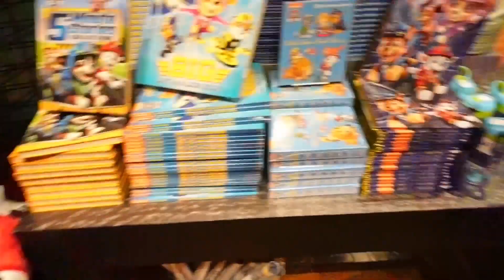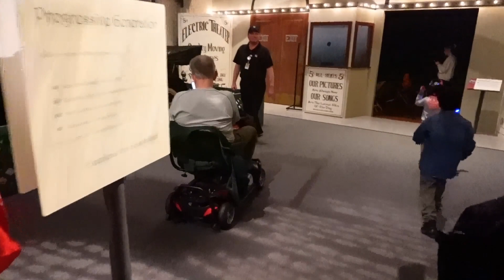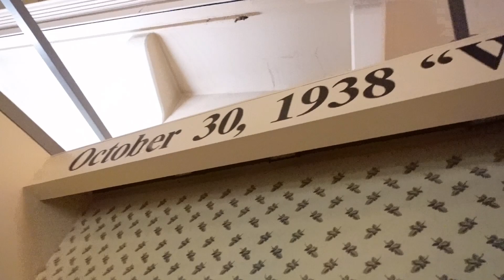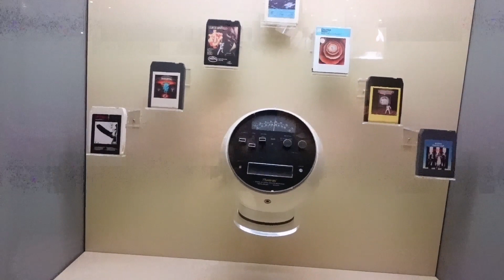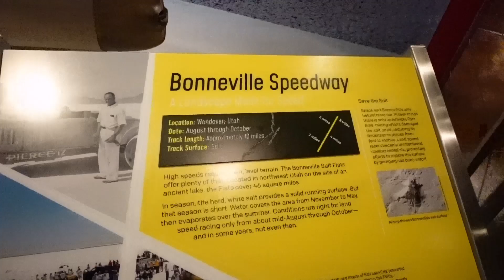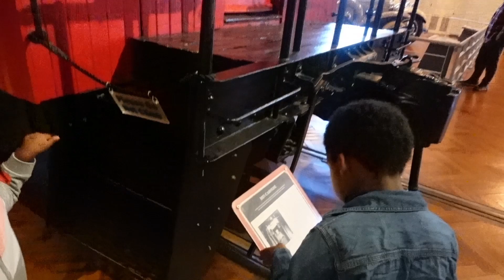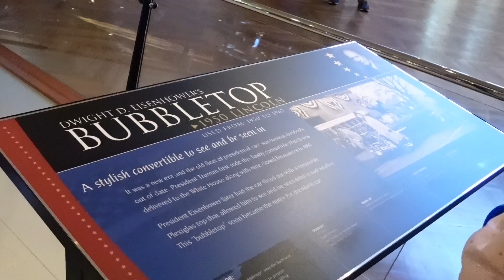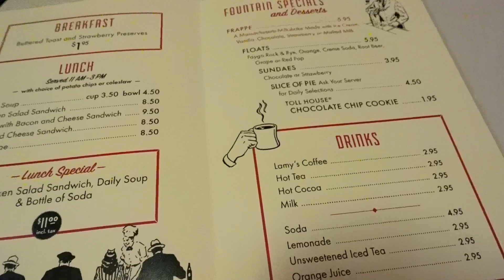Hanging With My Cousin at The Paw Patrol Exhibit